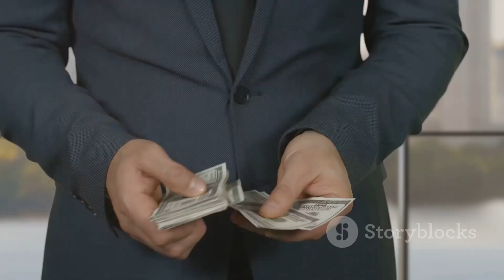Top 5 ways to make money fast in GTA ONLINE!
Want to maximize your earnings in GTA Online? Discover the top strategies to get rich quick! First up, the Diamond Casino Heist is a lucrative option that can score you millions. Next, explore VIP Work and see how becoming a CEO or VIP allows you to earn quick cash. Finally, learn the secrets of Nightclubs and Vehicle Cargo for passive income and high-risk, high-reward opportunities. Master these methods and watch your bank account grow.